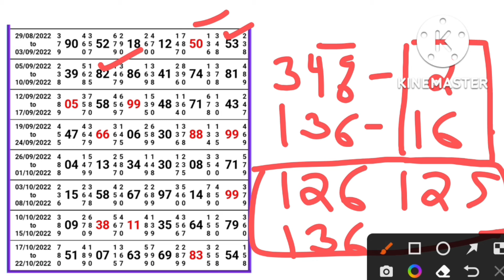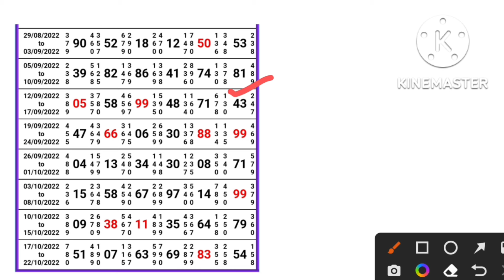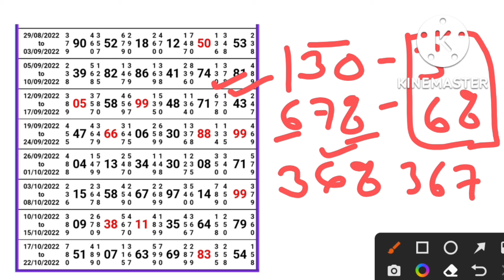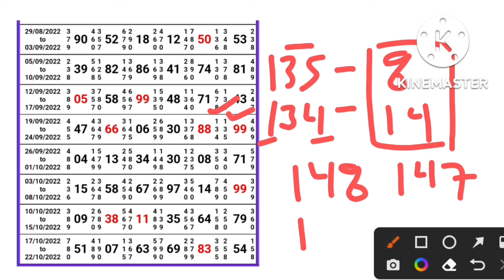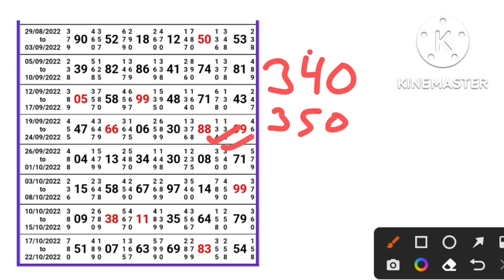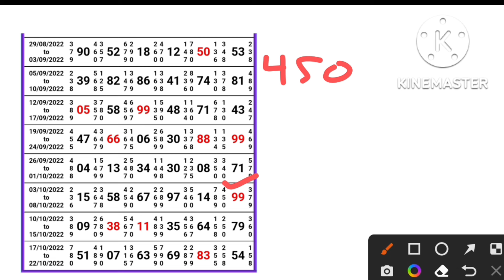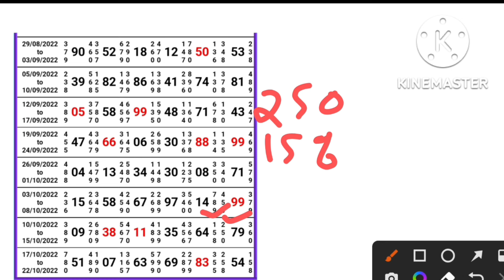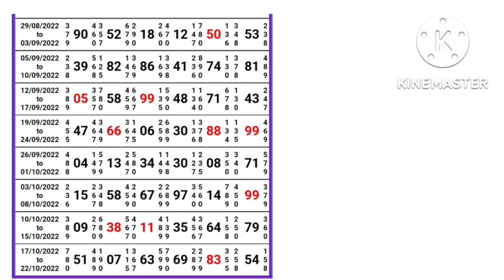Pana trick for Kalyan lifetime panel फॉर्मूला | Kalyan Matka " Lifetime Pannel Trick "